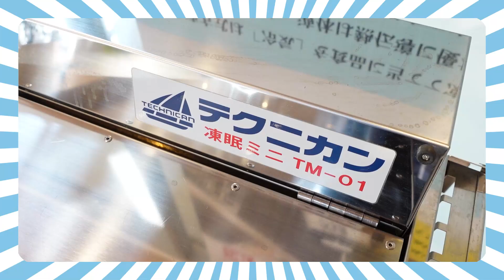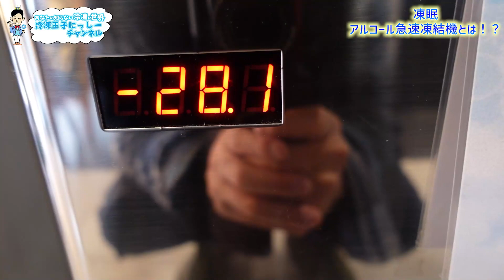アルコールの液体の中で凍らせる液体凍結！急速凍結機【凍眠】の秘密に迫る！テクニカントーミンフローズンで撮影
-30℃まで冷やしたアルコールの液体の中で、食材を急速凍結する
【アルコール急速凍結機】をご紹介します。

通常、水は０℃以下から温度を下げていくと、凍って固体になります。
しかし、凝固点の低いアルコール（水との混合）は-30℃まで下げても、液体のままです。
熱伝達率が高い液体の中で、真空パックされた食品を沈めることで、よりスピーディー冷凍が可能になります。
※映像中「熱伝導率」と発言しておりますが、正しくは「熱伝達率」になります。訂正をさせていただきます。「熱伝導」は同じ物質内での熱の移動のことを指し、「熱伝達」は異なる物質間の熱の移動を指します。

今回は、冷凍食品専門店「TOMIN FROZEN（トーミンフローズン）」にてテクニカンの凍眠ミニを使って、実際に食品を冷凍しました。
動画をぜひご覧ください。

（目次）
00:00 オープニング
00:38 凍眠アルコール急速凍結機とは！？
00:58 凍結方式（エアブラスト式、液体式）
02:01 小型急速凍結機 凍眠ミニ
02:51 水を凍らせてみると・・・
04:09 さまざまな食品を実際に凍らせてみた
06:14 日本酒を急速凍結
07:04 株式会社テクニカンとは

❄️冷凍王子🤴にっしーの冷凍チャンネルです！
冷凍動画を配信していきます！
オススメ冷凍食品やフリージング術など、冷凍に関した情報をご紹介していきます。

❄️冷凍本❄️
「ぐぐっと時短&もっと絶品! 決定版 感動の冷凍術（宝島社）」
116品の食材の冷凍術を紹介した第1弾

「西川剛史のおいしすぎる冷凍レシピ（宝島社）」
113品の絶品冷凍レシピを収録した第2弾

【関連動画📹】
【冷凍食品専門店】トーミンフローズンTOMIN FROZEN店内潜入！売上ベスト５を紹介！テクニカンのアルコール急速凍結機とは！？